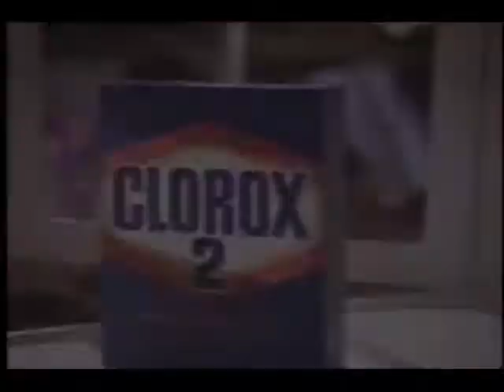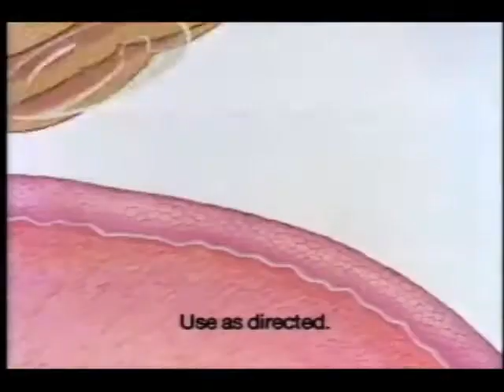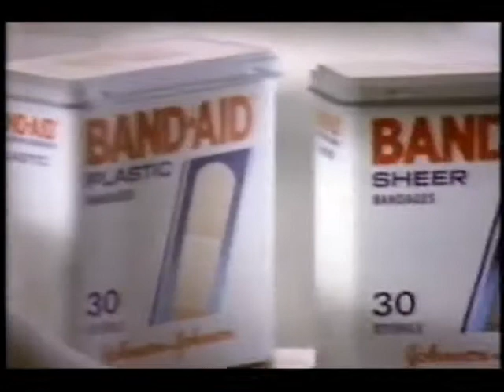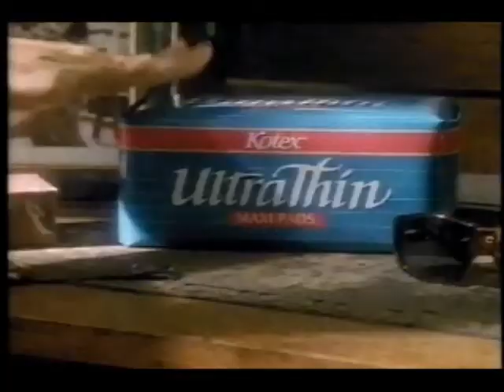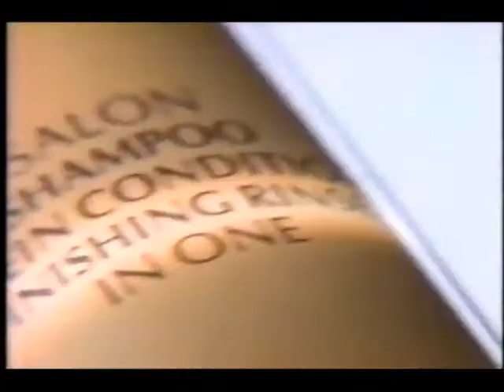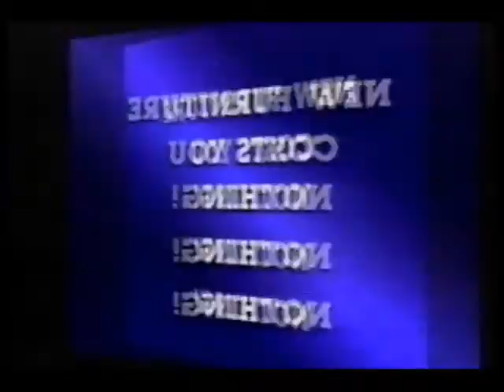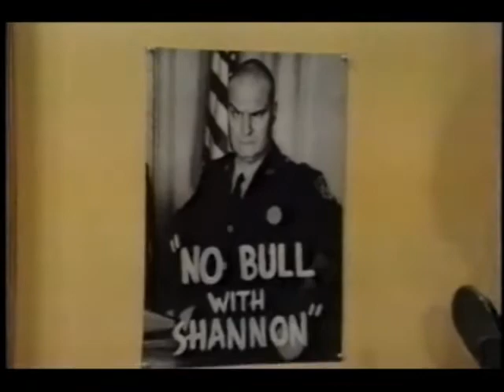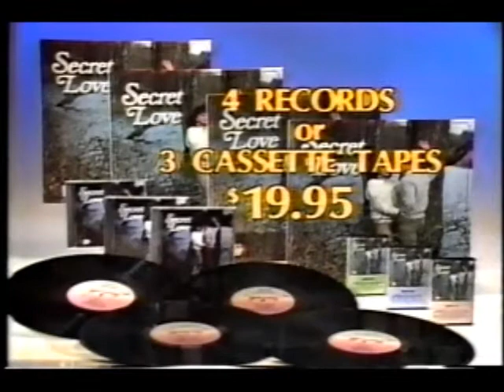June 24, 1991 commercials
Taken from General Hospital, Inside Edition, and part of Jeopardy! off KVIA.

1. The Cosby Show syndicated promo
3. Ultra Slim-Fast
4. Death Dreams on Lifetime promo
5. Clorox 2
6. Colgate
7. Wesson
8. Camay
9. Tyson
10. Massengill
11. Clusters cereal
12. Water Babies sunscreen
13. Shedd's Spread Country Crock
14. Dermarest
15. Tide with Bleach
16. All My Children promo
17. Summer's Eve
18. Fla-Vor Ice
19. Pledge
20. Dole
21. General Hospital mid-show bumper
22. Napoleon & Josephine promo
23. KVIA Chris Chestown bumper
24. KVIA Pepsi Dreamstakes VI
25. El Paso Diablos
26. Inside Edition promo
27. General Hospital commercial return bumper
28. Band-Aid
29. Fleischmann's (partial)
30. Vanna White for Choice Hotels
31. La Choy
32. Dr. Scholl's
33. MacGyver/David promos
34. Another Colgate
35. Total Raisin Bran
36. Kotex UltraThin pads
37. Wisk Power Scoop
38. Loving promo
39. Hidden Valley Ranch
40. KVIA News at 10/ABC News Nightline general promo
41. Disney Fun Bubbles Camera by Mattel
42. Bon-Bon's
43. Vidal Sassoon
44. World News Tonight with Peter Jennings promo
45. ABC News PrimeTime Live promo
46. Another KVIA Pepsi Dreamstakes VI
47. Amigo TV Appliance & Furniture Rental
48. Night Court syndicated promo
49. Diamond Butterfly Ring by Trendsaction Mkt. Corp.
50. KVIA Blood Drive by United Blood Services
51. Weberg
52. Oprah Winfrey Show general promo
53. Another Night Court syndicated promo
54. Thomason Hospital: 75 Years of Caring promo
55. KVIA/Peter Piper Pizza/Sun Metro Summer Safari contest
56. Power Stick
57. Tropicana Twister
58. Big Sur Waterbeds
59. (same as #48)
60. Ted Koppel KVIA bumper/ID
61. Peyton's Hot Dogs
62. The Rocketeer trailer
63. Secret Love by Sessions music
64. Lee Trevino Counseling Center
65. Borden Milk
66. Another The Rocketeer trailer
67. Another KVIA Blood Drive by United Blood Services